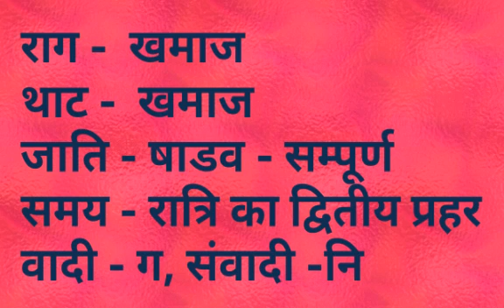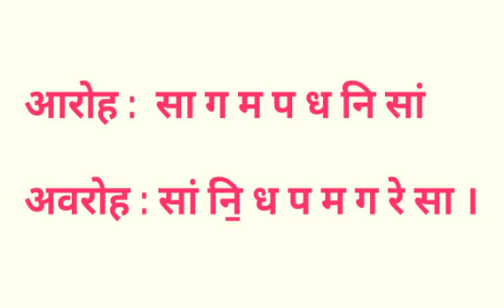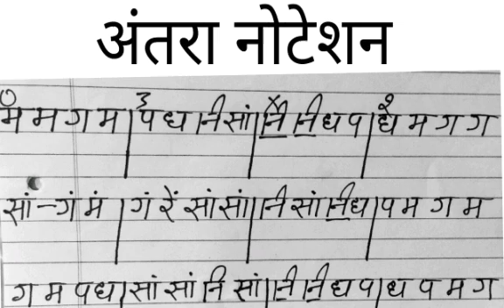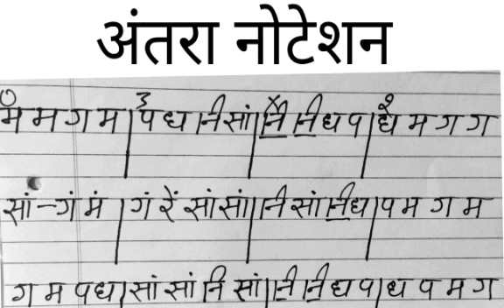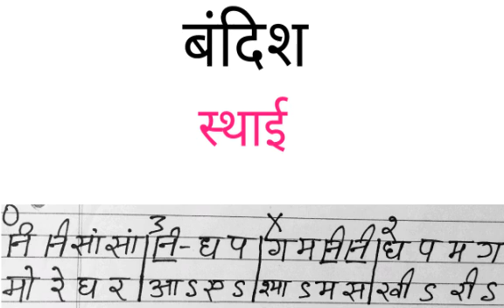Learn & Sing Raag Khamaj | Chhota Khayal | Sargam Zone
Learn Raag Khamaj
Chhota Khayal in Teental Madhyelaya
Bandish start on khali (9th matra)

Bank Name : State Bank Of India
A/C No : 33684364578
IFSC Code : SBIN0030262
Branch : Delhi
Payee Name : Vijay Kumar
You can also learn raag :-